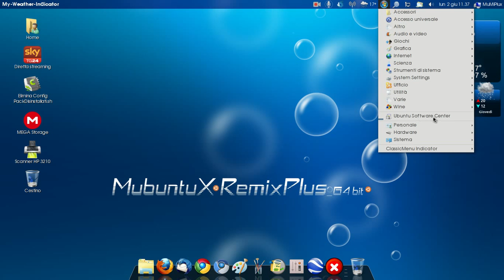AppMuMiPlux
Potrete trovare fin da subito una suite d'ufficio, Libre Office che potrà aiutarvi a essere operativi fin da subito con vari applicativi tra cui un foglio di calcolo, un creatore di presentazioni in stile Power Point, un creatore di testi in stile Word e molto di più.Avrete inoltre a disposizione un modificatore di immagini Gimp che come Photoshop permette di modificare e manipolare le immagini in svariati formati ed estensioni. Una corposa sezione audio e video, tra cui Vlc che permette di visualizzare svariati formati video; K3B che permette di masterizzare cd e dvd.Ma sono ben 174 le applicazioni presenti in MuMiPlux.